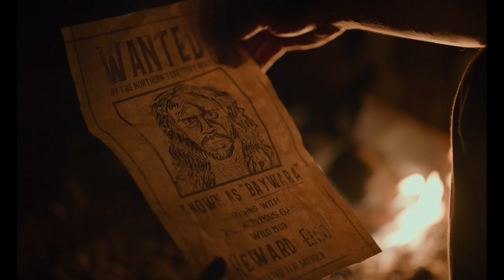Trailer Oficial |Tierras Altas (High Ground) | Stephen Johnson.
En un intento por salvar al último de su familia, Gutjuk, un joven aborigen, se une con el ex soldado Travis para localizar a Baywara, el guerrero más peligroso del territorio, su tío.